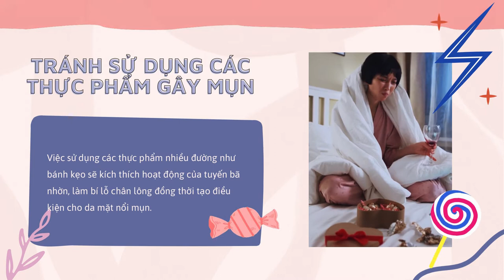Bản Tin Xu Hướng Cộng | Tập 133 Full: Top các thói quen giúp bạn "bye bye" mụn ​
0:00 Bản Tin Xu Hướng Cộng | Tập 133
0:20 TRÁNH SỬ DỤNG CÁC THỰC PHẨM GÂY MỤN
1:05 CHỈ DÙNG KEM TRỊ MỤN CÓ CHẤT LƯỢNG TỐT
1:33 TẬP TRUNG THƯ GIÃN
2:18 HÌNH THÀNH THÓI QUEN RỬA MẶT
2:46 ĐỪNG BỎ QUA KEM CHỐNG NẮNG
3:03 HẠN CHẾ ĐỒ UỐNG KHÔNG TỐT CHO DA